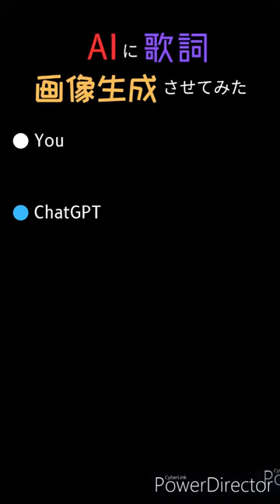AI 歌詞動画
津波怖いですよね…。